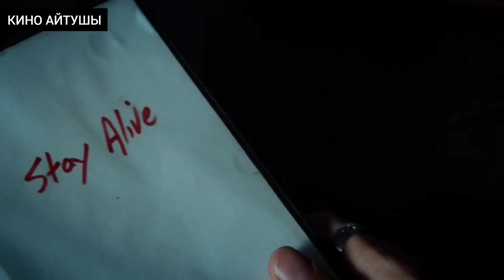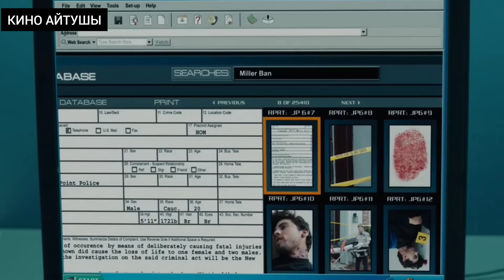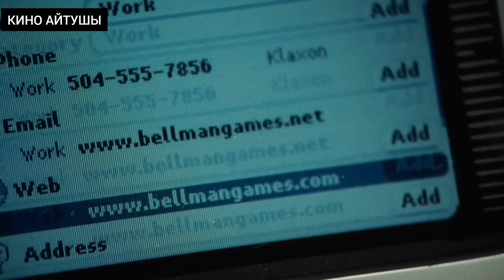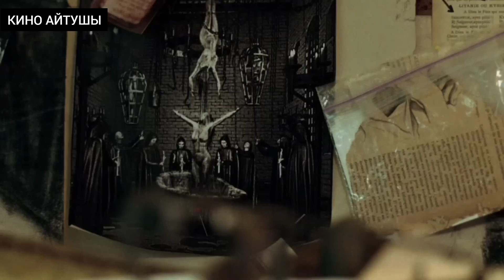Ойында қалай өлсең, өмірде де дәл солай өлесің